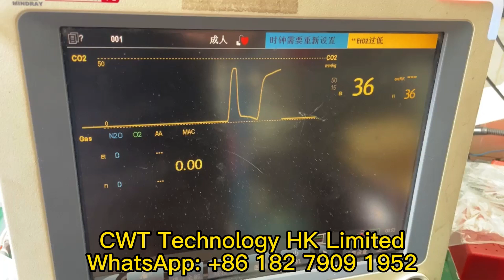PN 115-002504-00 Patient Monitor Parts Anesthesia AG Module AION 03-31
Quality Patient Monitor Parts from China.
China World Technology Medical Equipment Service Group quality manufacturer from China.